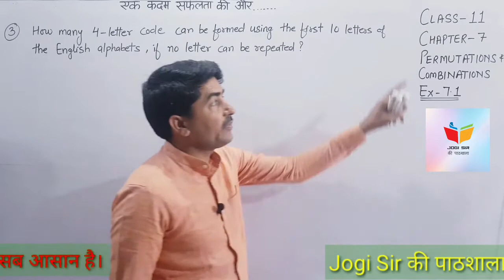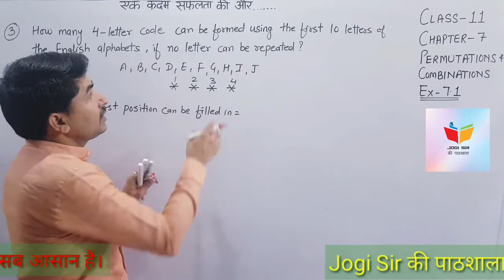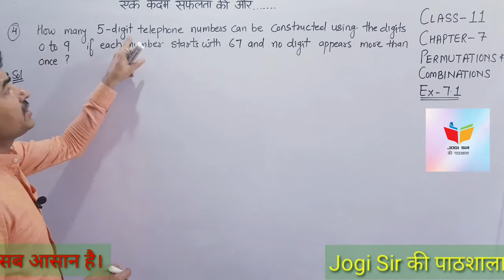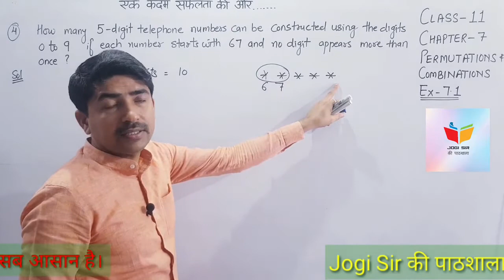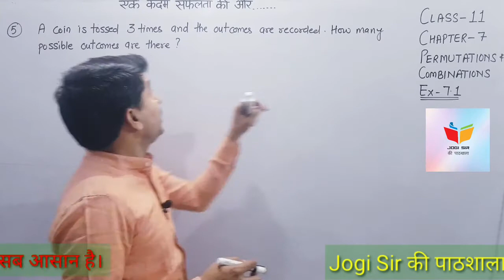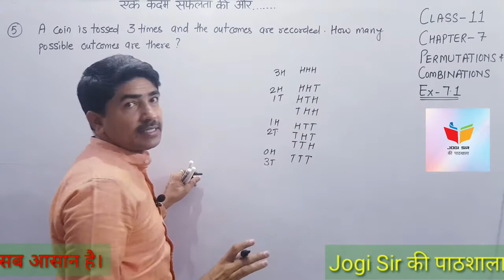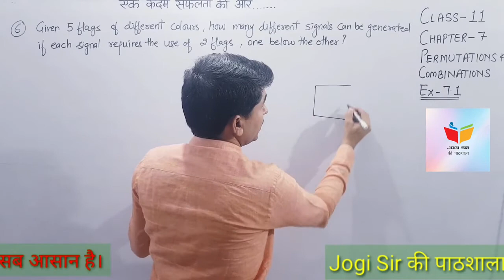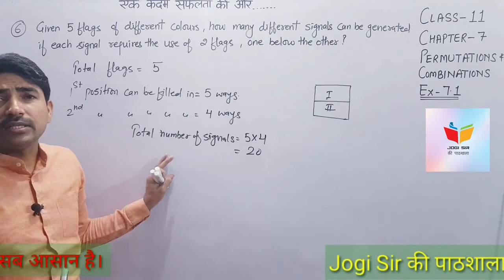Class 11/Exercise 7.1/Q.No 3, 4, 5, 6 /Chapter 7/Permutation & Combination /NCERT/Cbse /Maths/bseh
Class 11 || Chapter 7 || Permutations & Combinations || NCERT || CBSE || MATHS || BSEH